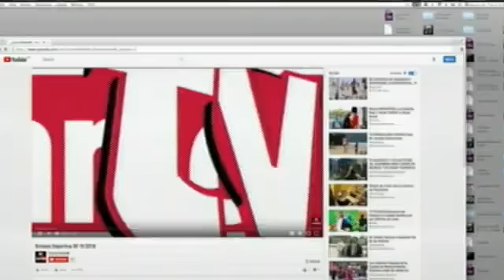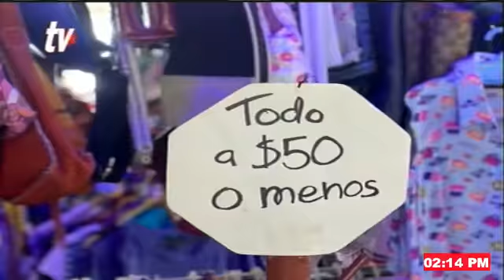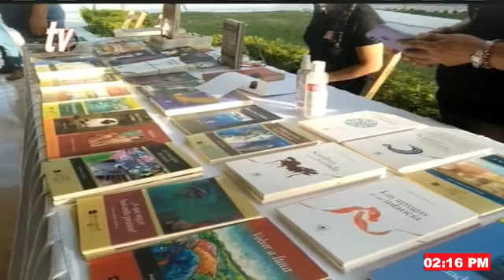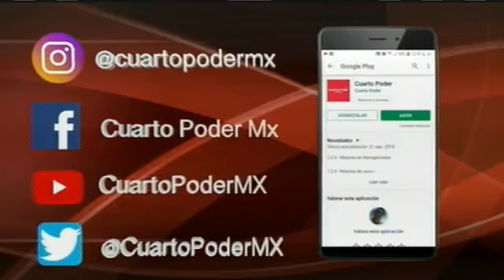Noticiero segunda emisión 01 02 2022. TuDiarioVivir con Adolfo Abosaid.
Cuarta ola de covid en México está en fase de descenso: Ssa
Pide IEPC votaciones libres y competitivas para que el electorado chiapaneco tenga la oportunidad de ejercer su derecho a elegir a quienes a sus nuevas autoridades.
Productores de diferentes municipios se plantaron en las oficinas de la Sader en Tuxtla
De mi closet a tu closet. Evento de reciclaje, trueque, alimentos y pasarela de mascotas se llevará a cabo este fin de semana.